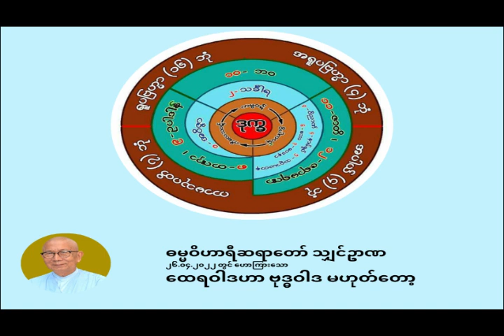ဓမ္မဝိဟာရီ သျှင်ဥာဏ - ထေရဝါဒဟာ ဗုဒ္ဓဝါဒ မဟုတ်တော့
ဓမ္မဝိဟာရီဆရာတော် သျှင်ဥာဏ
၂၆.၀၄.၂၀၂၂ တွင် ဟောကြာ‌းသော
"ထေရဝါဒဟာ ဗုဒ္ဓဝါဒ မဟုတ်တော့" တရားတော်